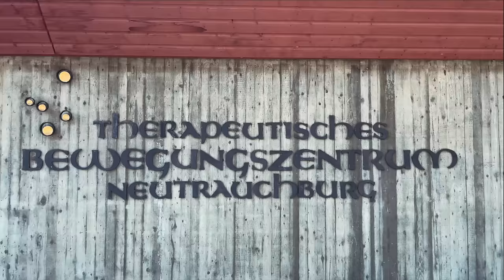Fazit meiner REHA | Tagesablauf, Anwendungen, Essen, Zimmer, Besuch, | Reha nach Krebs im Allgäu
Wie läuft eine stationäre Reha ab? Was macht man abends in der reha? Wie viele Anwendungen hat man pro Tag, wie sieht der Tagesablauf in einer stationären reha aus und wie ist es mit Essen, Zimmer / Einzelzimmer & Besuch. Ich war 3 Wochen in Isny auf Reha nach meiner Krebsbehandlung und kann euch von meinen Reha Erfahrungen berichten.

Kurz zu mir: Im 1.6. letzten Jahres Diagnose Blutkrebs, AML, - dann Chemos, bis Ende Dezember und jetzt Mitte März auf Reha. Wunschkinik war eine andere, wollte in eine mit jungen Betroffenen, das ging jetzt nicht -  eine Reha bekommen und wurde ins Allgäu "geschickt".

Hintergrund ich wollte eilt in eine andere Klinik gehen mit Gruppen für Jüngere Menschen aber gut.. das ging wohl irgendwie nicht. RV meinte zu weit weg… maximal 200km. Hab feedback von euch bekommen, das man da bisschen hartnäckiger sein soll, wenn man wirklich ne Wunschklinik hat.

FAQ:
➡ Wie verdienst du Online Geld? Mit mehreren Online Business Standbeinen, hierzu gibt es einen eigenen Kanal: @OnlineBusinessNEXTLEVEL
➡ Welche Auslandskrankenversicherung hast du? Diese
➡ Worüber buchst du Unterkünfte? Meist über * oder airbnb.com